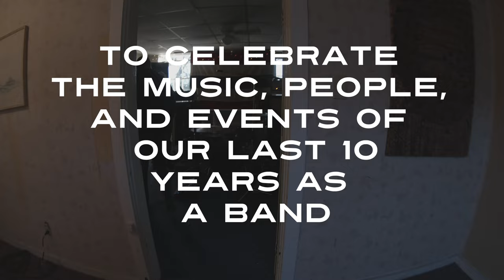My Epic - "Lower Still" 2020 Remix Ft. Levi The Poet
Yet from My Epic has become a cornerstone of the band’s discography. The record turned 10 this year and My Epic had planned an extensive tour to celebrate. Now that plans have had to change, My Epic have decided to celebrate the album’s 10th anniversary by releasing an updated mix of the fan-favorite song “Lower Still,” accompanied by a video. The song boasts a remix by long-time collaborator Matt Goldman, and new vocal tracks from the band’s good friend Levi The Poet.

Of the new “Lower Still” mix, Aaron Stone says: “It’s not a better version; just a different one, but we hope people will enjoy it. We are so thankful for all the friends and experiences that we’ve had and look forward to what lies ahead. Yet is a record that means a lot to us and we have been so thankful to hear how much it’s meant to others over the years.”